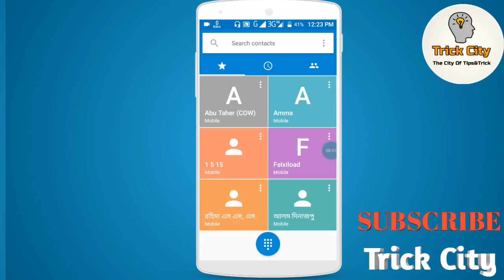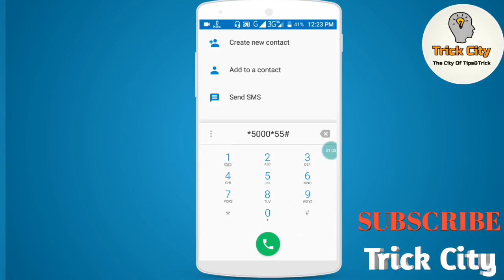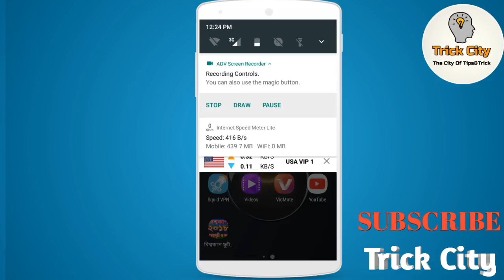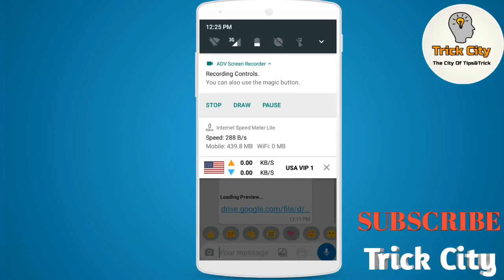GrameenPhone Free Internet 2018 New Way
Hey guys Assalamu-Alaykum.

Hey viewr your are wathched GrameenPhone Free Internet.

I hope you are helped by it.Its a new free net of Gp Sim.You are using Sqwaid Vpn for this free net.

TrickCity Always Try To:
☞Sharp your memory.
☞Gift new tips&tricks &
☞100% real content.

Any Need:(24/7)
☞or, you can fill-up this from with your problem: (After fill-up this from you get support withn 14days)
From link:

N:B:-Don't copy any thing from trickcity.It's a cyber crime.